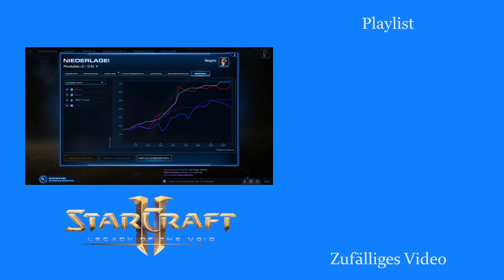Ich brauch doch Gas! - Starcraft 2: Legacy of the Void 2v2 [Deutsch | German]